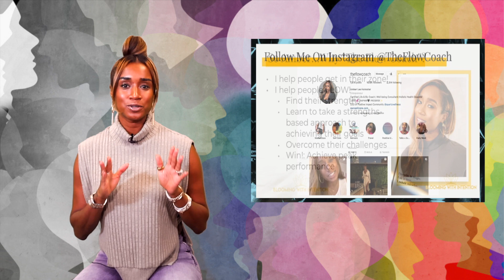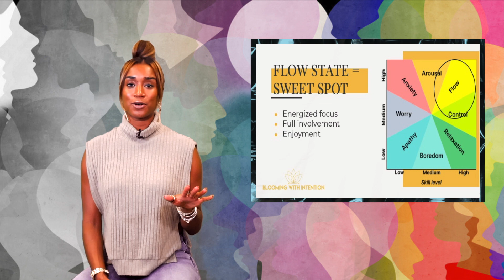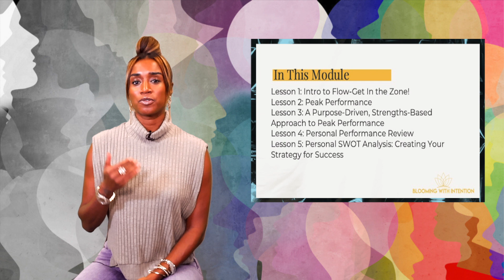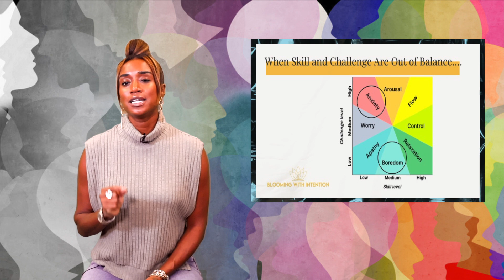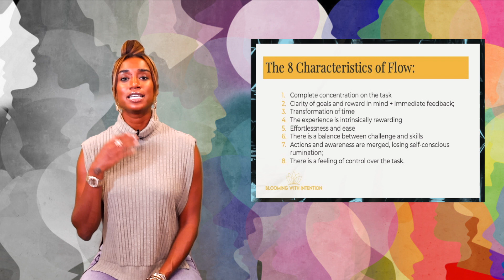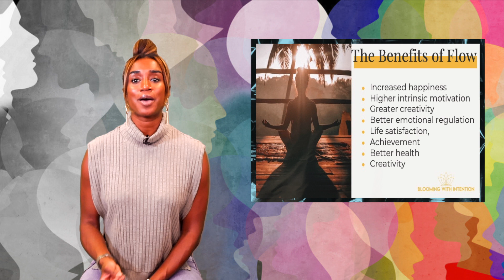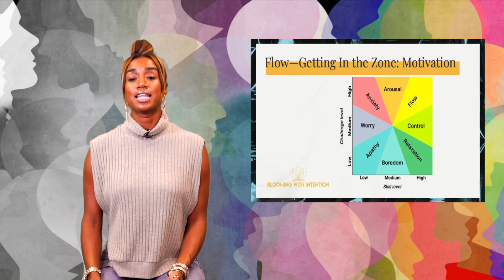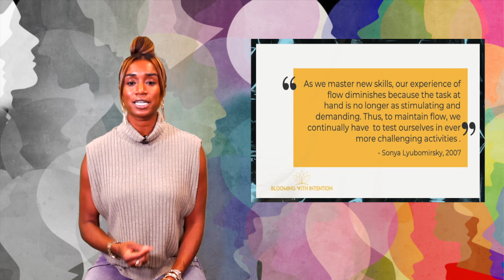Blooming With Intention--"Flow" Peak Performance, Time Management, & Focus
Module 7: "Flow & Flourish" Peak Performance, Energy Management & Focus

In positive psychology, flow is a state of complete absorption in an activity, where one is fully immersed and energized in the present moment. This state is characterized by a feeling of focus, enjoyment, and fulfillment in the task at hand, and a loss of self-consciousness. Flow is often associated with peak performance and can lead to increased creativity and productivity.

In this module, we examine the ways in which flow can be used to teach people to better manage their time by helping them identify tasks that are important, challenging, and that require full engagement.